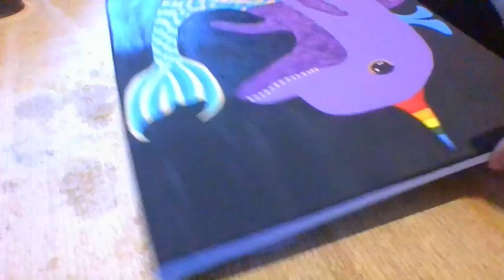How I Paint My Background & My Details On My "Mystical Dolphin With A Mermaid Tale" Process 3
Here is my process 3 of me painting on my mystical dolphin with a mermaid tale I painted the background black, and painting more details to my dolphin and mermaid tale. I'm planning to make a background scenery so it won't just be black. I either work more on it tomorrow or I will paint more on Sunday and upload my 4th process video and maybe get it completed by that day. :)